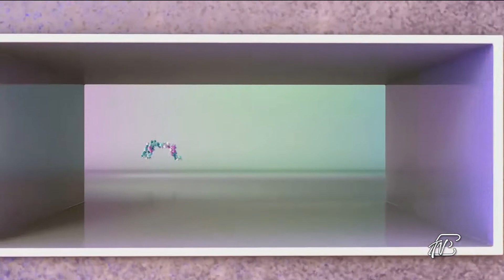ANGOLI 25/5/2021: IN CUCINA CON LA REGI, TRA TORTE SALATE E LEGGEREZZA